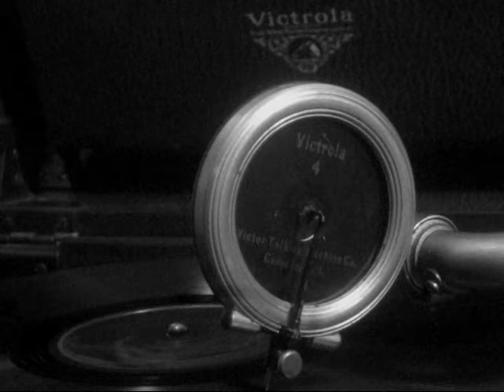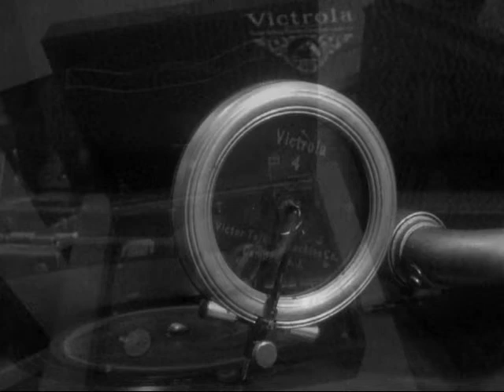1926 Suitcase Victrola: Freddie Rich & His Orchestra- "Piccalo Pete"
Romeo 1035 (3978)